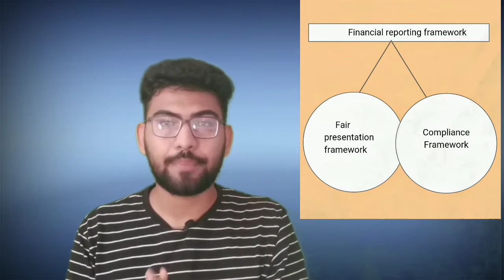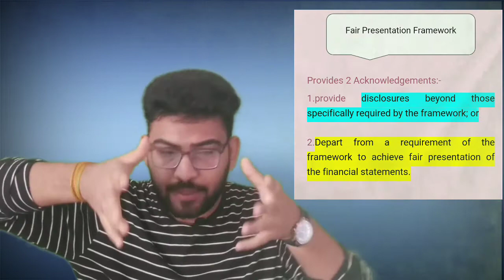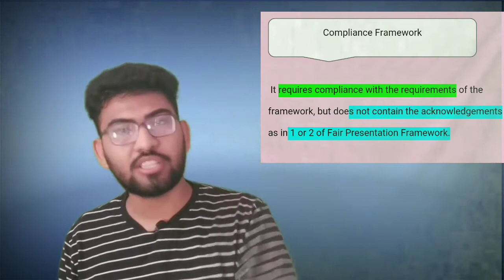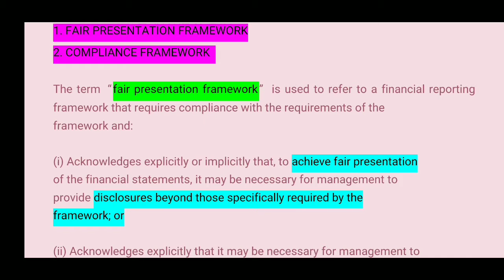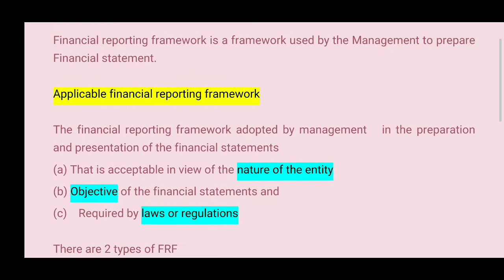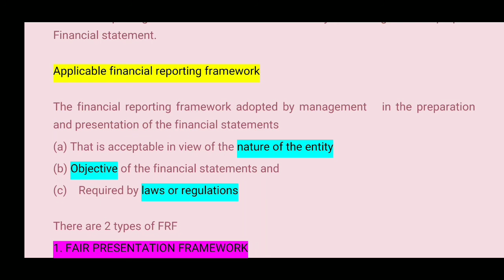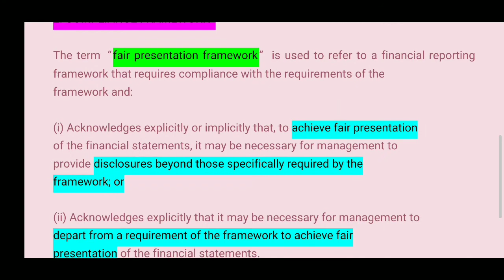Financial Reporting Framework| Part of SA-200| Fair Presentation framework and compliance framework